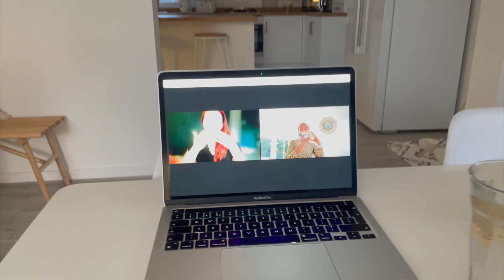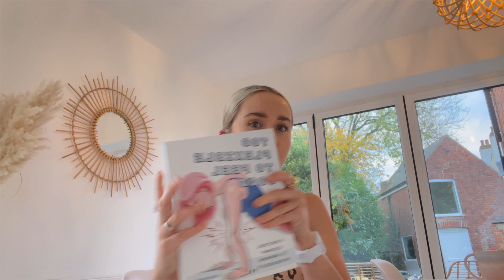Week in the Life of a Yoga Teacher | Yoga Social Media Reflections + Teaching Insights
Join me for a week in the life of a yoga teacher, where I share the highs + challenges of balancing teaching, personal practice, + social media. In this vlog, I’ll reflect on my journey as a yoga teacher, including how I manage my online presence, navigate social media, + stay true to my values while engaging with my community. Whether you’re a yoga teacher yourself or interested in how yoga intersects with the digital world, this vlog offers insight + inspiration for maintaining balance, authenticity, + purpose in your yoga career.

Yoga lifestyle videos for inspired living - on the mat, on screen, + beyond.

+ How to Live a Yoga Inspired Life: The Yamas and The Niyamas eBook